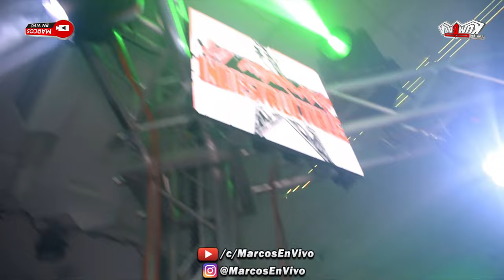💥 LAS ARPAS DEL CUBA 2024 SHADOW RECORDS / TEMA ESTRENO / EN VIVO ALEJANDRO AVILES SONIDO KUMBALA NY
💥 LAS ARPAS DEL CUBA 2024 SHADOW RECORDS / TEMA ESTRENO / EN VIVO ALEJANDRO AVILES SONIDO KUMBALA NY - MARZO 22 DEL 2024 - ESTO FUE UN EVENTO MAS DE CUBA PRODUCTIONS @ QUEENS PALACE NIGTH CLUB.